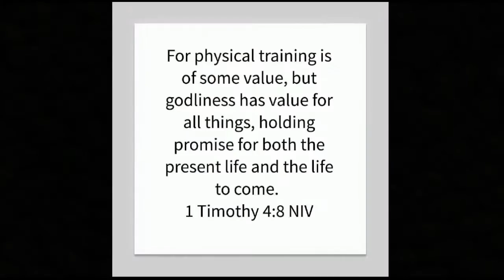How can I tighten up my stomach?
This video explains how to burn stubborn belly fat so you will be able to lose weight and tighten up your stomach.